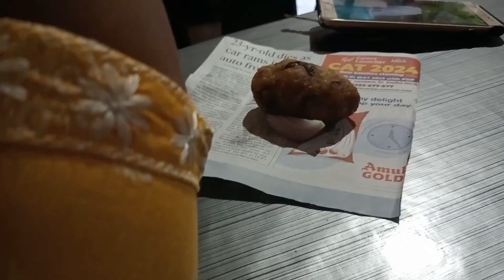salantini kam,skulchi re.na skang//😍😍😍